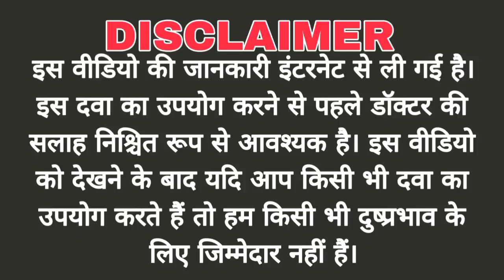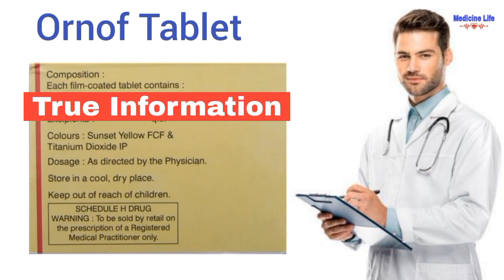Ornof, ofloxacin, ornidazole, tablet use, review in hindi | uses | dose | benefits | Side-effects